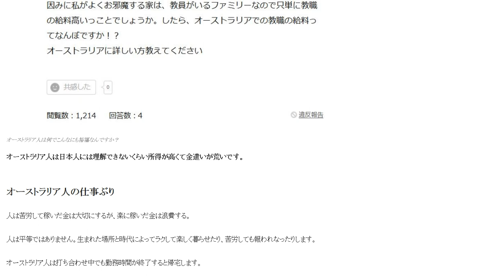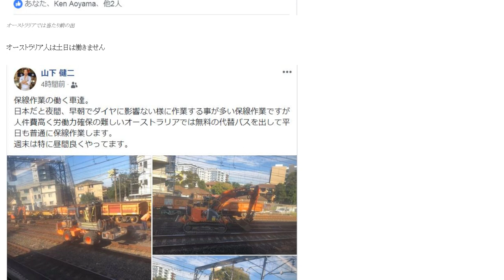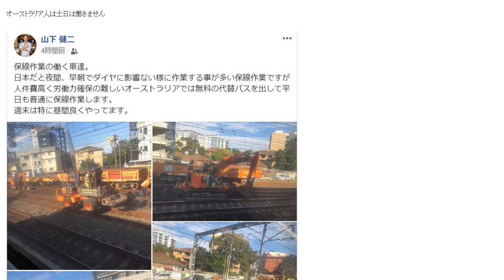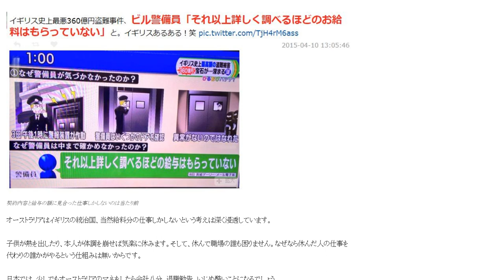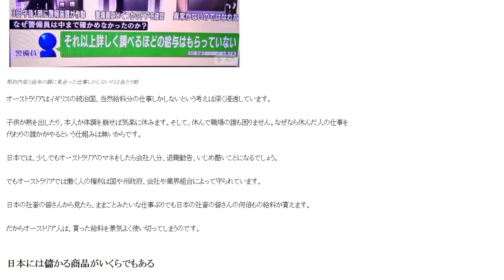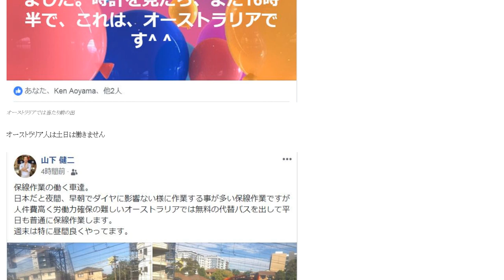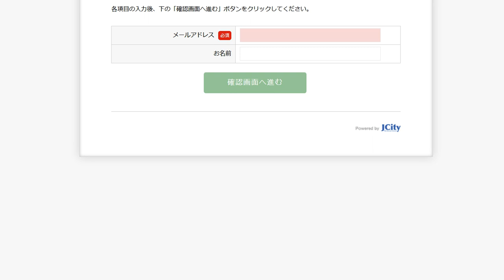社畜とは無縁なオーストラリアの勤務状況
人は苦労して稼いだ金は大切にするが、楽に稼いだ金は浪費する。オーストラリア人は打ち合わせ中でも勤務時間が終了すると帰宅します。

1日10分で月10万円を稼ぐ! Amazon輸出ビジネスがわかる本(2013/11/22)